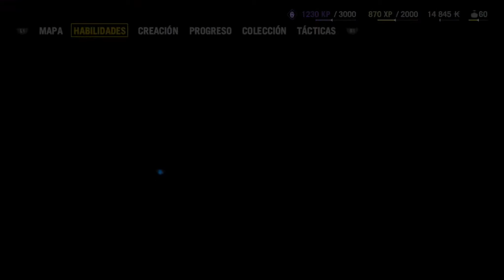FAR CRY 4 l GAMEPLAY EN ESPAÑOL l CAPITULO 21 l PS4 PRO 1080P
Hola muy buenas gente seguimos la serie en canal este far cry 4 gameplay en español capitulo 21

Far cry 4 se desarolla en una región ficticia del himalaya llamada Kyrat,un país probablemente basado en Bután.
El personaje principal del juego es Ajay Ghale,un muchacho estadounidense que viaja a Kyrat para cumplir el ultimo deseo de su madre.